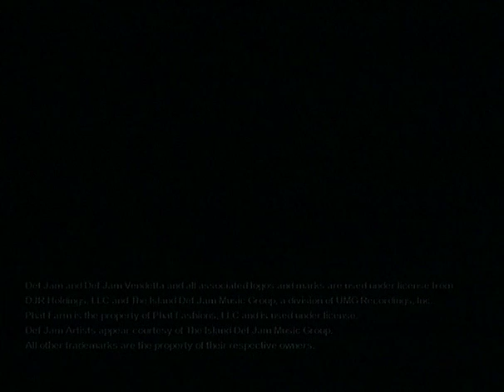GamesMaster 10th Anniversary DVD - Def Jam Vendetta trailer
Ripped from the GamesMaster 10th Anniversary DVD from the May 2003 issue of GamesMaster magazine. This is a trailer for the game Def Jam Vendetta by EA Vancouver.